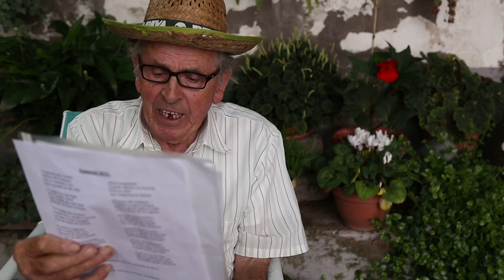Poesía Los Paperos en honor a Santa Rita de Casia-Madrelagua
Poesía del poeta de Valleseco, Pepe Rivero